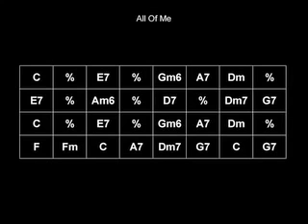accompagnement guitare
chaîne éducative et de partage guitare, pour le plaisir de tous